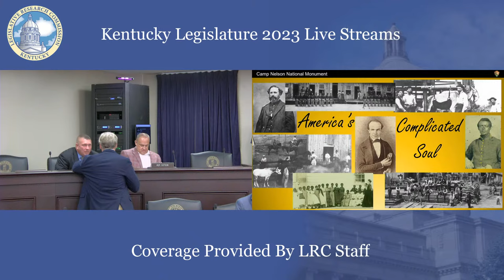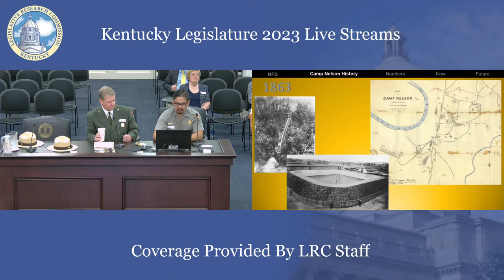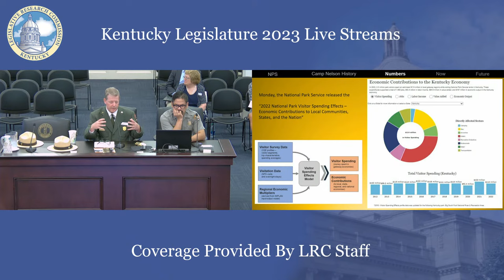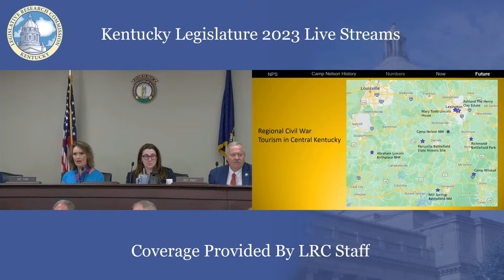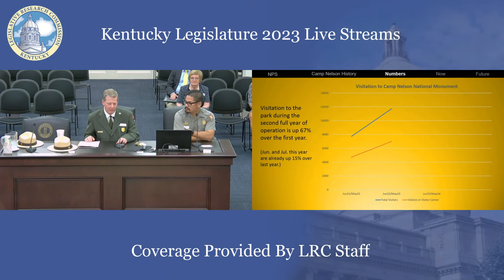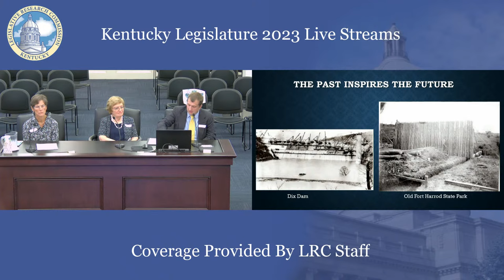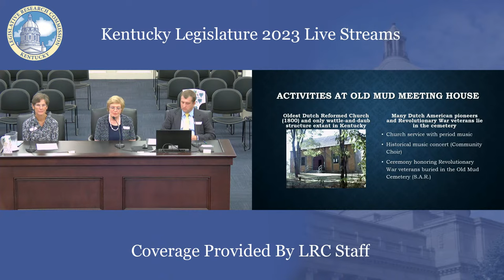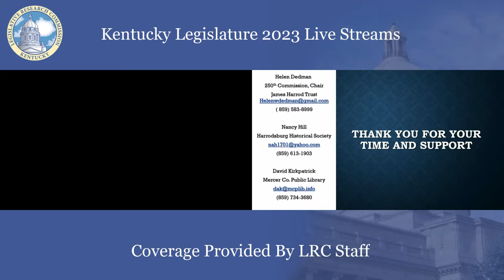Interim Joint Committee on Tourism, Small Business, and Information Technology (8-23-23)